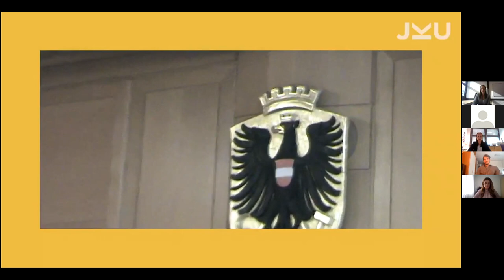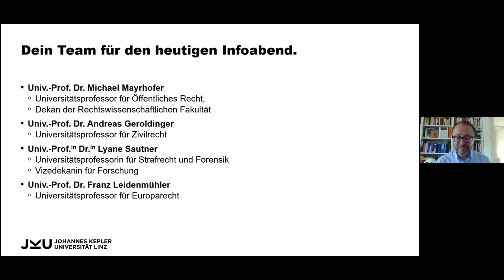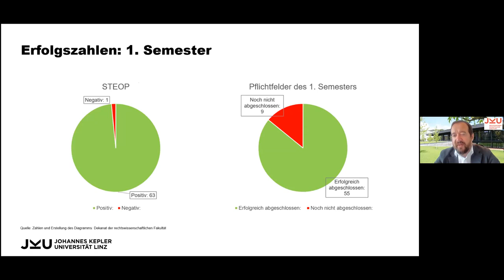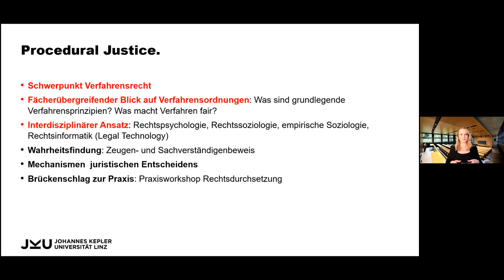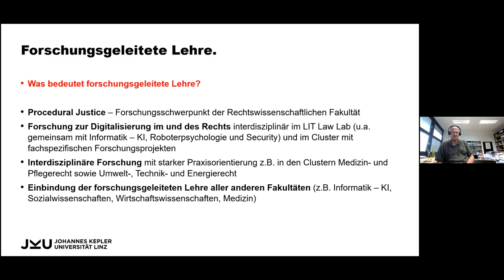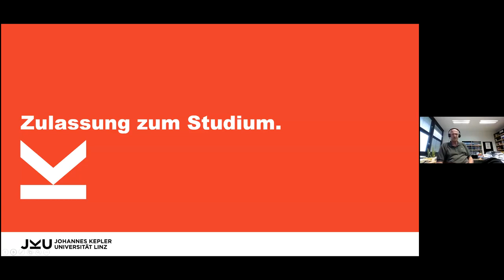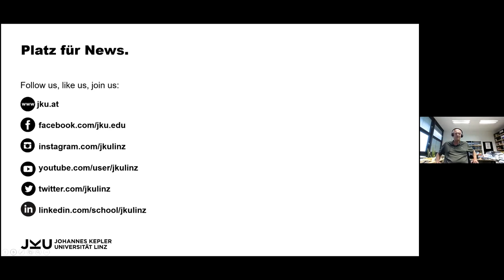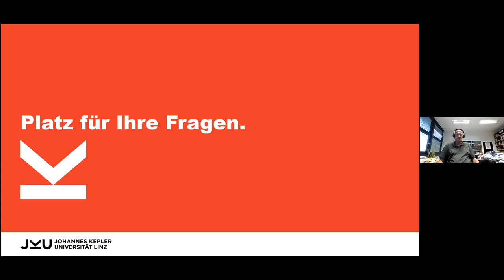Infotag Bachelor- und Masterstudium Rechtswissenschaften | JKU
Legal Technology, Procedural Justice, Digital Government. Sind das noch Fremdwörter für dich? Werde JuristIn einer neuen Generation – mit dem Bachelor- und Masterstudium Rechtswissenschaften an der JKU.

Du liebst es zu argumentieren, dich in Themen einzuarbeiten und Lösungen für Probleme zu entwickeln? Du träumst davon Anwältin/Anwalt, RichterIn oder RechtsexpertIn in einem Artificial Intelligence (AI)-Unternehmen zu werden? Die JKU hat mit diesem Studienversuch einen neuen modernen Weg für dich geschaffen, deine Träume zu verwirklichen.

Bei unserem Online-Infoabend erfährst du alles über das Bachelor- und Masterstudium Rechtswissenschaften, für das du dich neben dem bewährten Diplomstudium ab dem Wintersemester 2021/22 anmelden kannst. Informiere dich über die Rechtsstudien an der JKU und den JKU Campus.